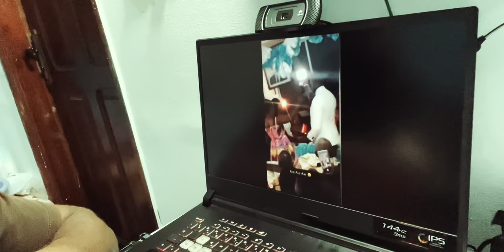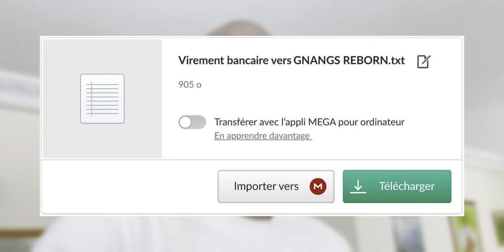Le maire a annulé leur mariage à cause d'une affaire Polygamie